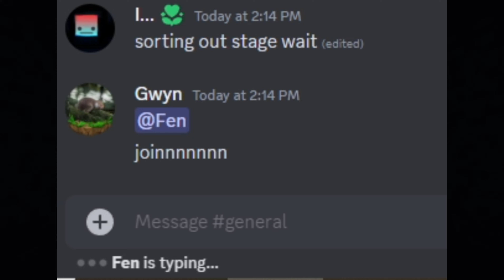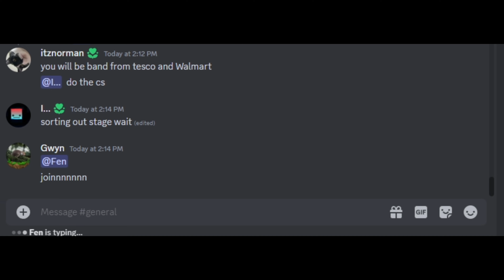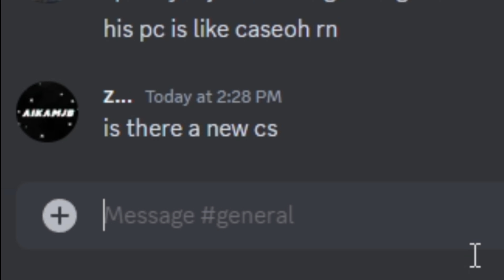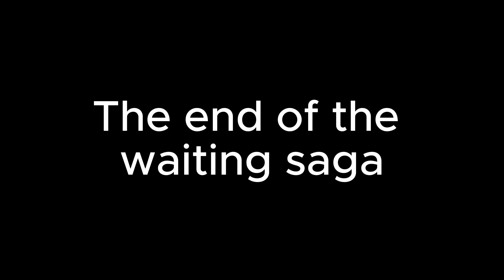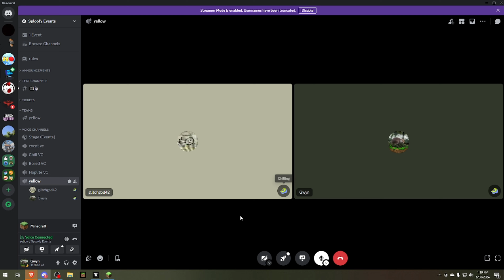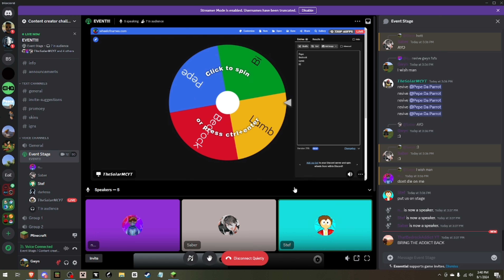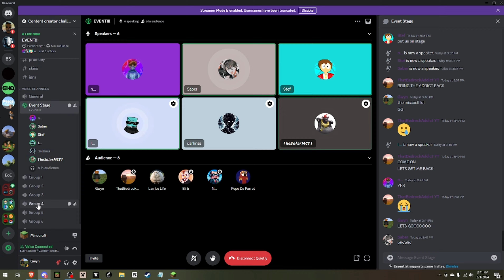Sploofys Events Have Gone too Far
Sub to @ItzSploofy

Thx @YAMrespond for tn!